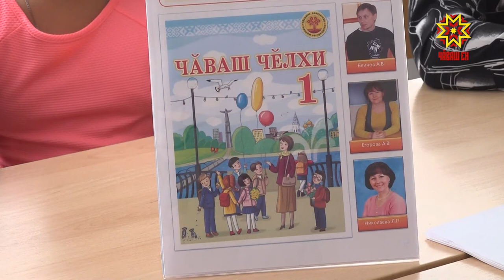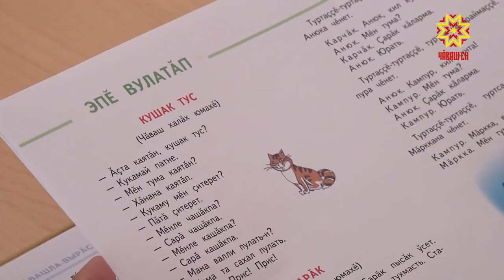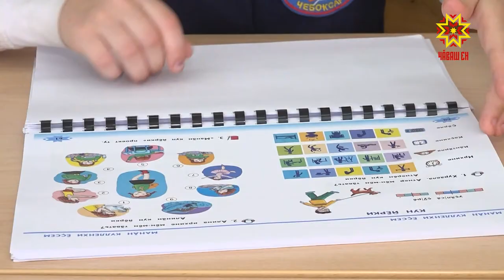Çĕнĕ вĕренÿ çулне – çĕнĕ кĕнекепе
Çĕнĕ вĕренÿ çулне – çĕнĕ кĕнекепе. Шупашкар тата Çĕнĕ Шупашкар шкулĕсене килекен 1-мĕш класс ачисем чăваш чĕлхине çĕнĕлле  вĕренĕç. Вĕсем валли çĕнĕ вĕренÿ учебникĕ пулĕ.  Ăна ятарласа вырăс шкулĕсем валли  кăлараççĕ.